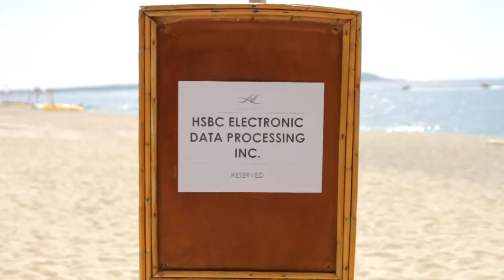Underwriting Services - Asia Pacific Summer Outing 2018